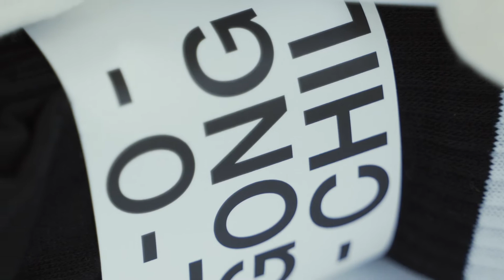1507의 '빈티지 엠보 스케이트 삭스'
캐주얼한 스트라이프가 매력적인 1507 빈티지 엠보 스케이트 삭스입니다. 도톰한 엠보 밴딩과 빈티지한 색감이 특징입니다.